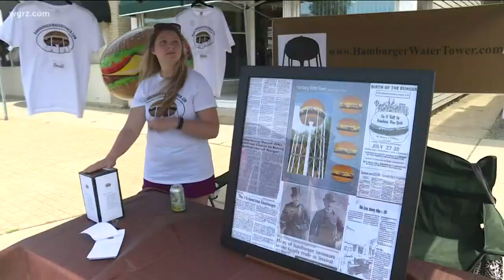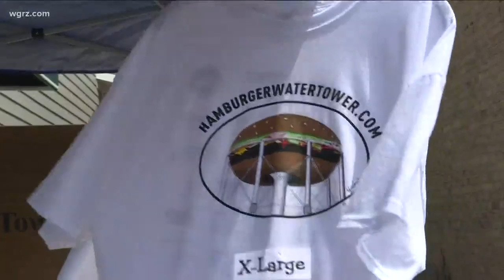Fund raising continues for Hamburger Tower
The town of Hamburg is raising money to paint their water tower to look like a Hamburger.